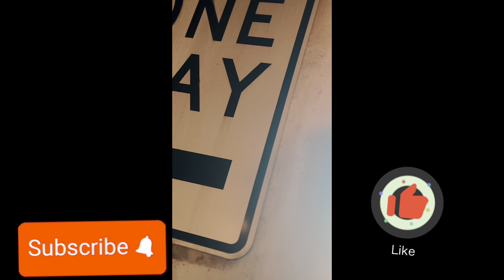Exploring an abandoned hospital vlog share ￼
We went out to explore our childhood birthplace with our drone as is being torn down we parked down the block in a parking garage that we did not know that was falling apart and almost fall through the roof. We had fun through our journey to today and I think we got some good footage please like, subscribe do what you do best as we’re on the road to 500 subscribers